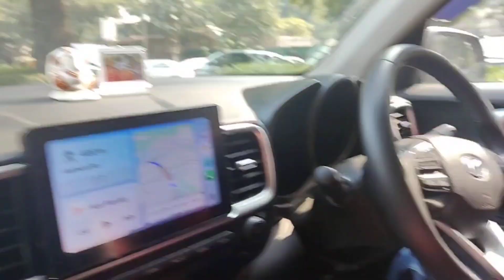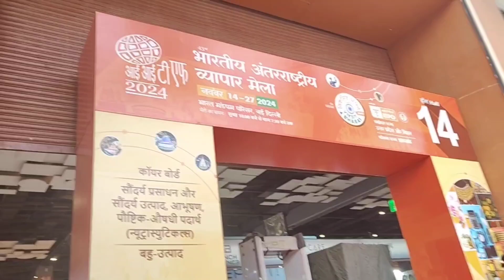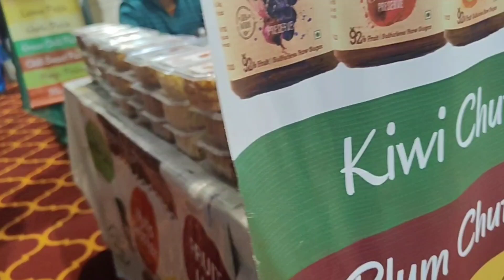Delhi ka bahut bda trade fair 😍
Delhi Trade Fair 2024: Exploring Bharat Mandapam! 😍

Join us as we explore the massive Delhi Trade Fair 2024 at Bharat Mandapam, Pragati Maidan! This fair is one of the biggest trade events in India, featuring a wide variety of stalls, cultural exhibits, and unique shopping experiences.

We managed to visit just 3 halls, but they were packed with amazing displays and surprises!

Munnu (Avanya) had a blast enjoying delicious ice cream. 🍦
Abhishek couldn’t resist the mouthwatering Chhole Bhature. 😍
We all shared a warm cup of tea together. ☕
Purchased some practical household items, including rat, cockroach, and reptile repellent with a sweet smell that only humans enjoy!
Also got a beautifully crafted wooden tray to add to our home decor.

✨ The Delhi Trade Fair is an annual event that showcases products from across India and beyond, including handicrafts, electronics, decor, food, and innovative solutions for daily life. It's a paradise for shoppers, foodies, and families looking for a fun day out.

Don’t miss this vlog if you love trade fairs and want a glimpse of the vibrant energy of Pragati Maidan!

दिल्ली ट्रेड फेयर 2024: हमारा शानदार अनुभव! 😍

हमारे साथ आइए और देखिए दिल्ली ट्रेड फेयर 2024 का शानदार अनुभव, जो भारत मंडपम, प्रगति मैदान में आयोजित हो रहा है! यह भारत का सबसे बड़ा ट्रेड फेयर है, जिसमें हर कोने से प्रोडक्ट्स, सांस्कृतिक प्रदर्शन और अनोखे शॉपिंग अनुभव शामिल हैं।

हम सिर्फ 3 हॉल ही घूम सके, लेकिन वहाँ के अनुभव अद्भुत थे!

मुनु ने अपनी पसंदीदा आइसक्रीम का मज़ा लिया। 🍦
अभिषेक ने लज़ीज़ छोले भटूरे का आनंद उठाया। 😍
हमने एक साथ चाय का लुत्फ उठाया। ☕
चूहे, कॉकरोच और छिपकली भगाने वाली दवा खरीदी, जिसकी महक इंसानों को तो अच्छी लगती है लेकिन इनकी दुश्मन है!
एक खूबसूरत लकड़ी की ट्रे भी घर के लिए खरीदी।

✨ दिल्ली ट्रेड फेयर एक वार्षिक आयोजन है, जो भारत और दुनिया के विभिन्न हिस्सों से उत्पादों, हस्तशिल्प, इलेक्ट्रॉनिक्स, सजावटी सामान, भोजन और दैनिक जीवन के लिए नवीन समाधानों को प्रदर्शित करता है। यह खरीदारी, खाने और परिवार के साथ समय बिताने के लिए एक आदर्श स्थान है।

अगर आप ट्रेड फेयर के दीवाने हैं तो यह व्लॉग मिस मत करें!

👉 हमारे और व्लॉग्स देखें!